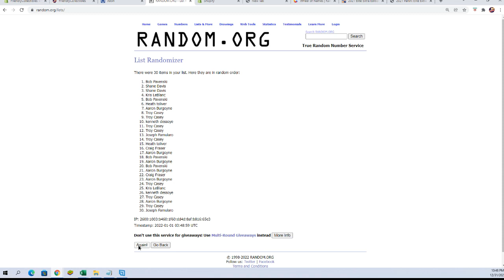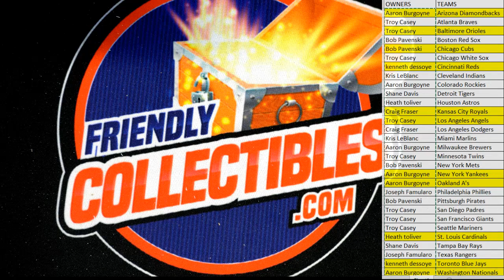2021 PANINI ELITE EXTRA EDITION BASEBALL HOBBY BOX ID 21EEE112 RANDOM